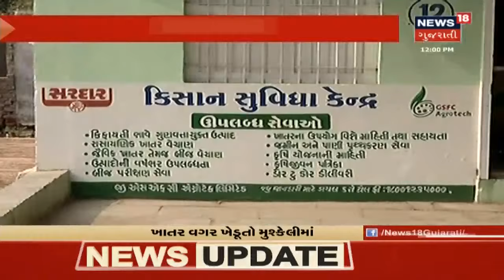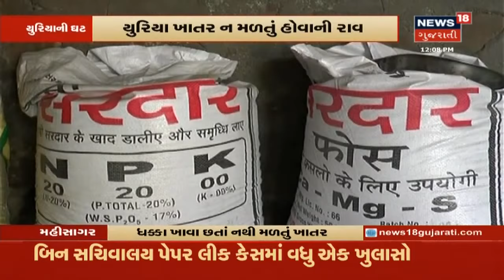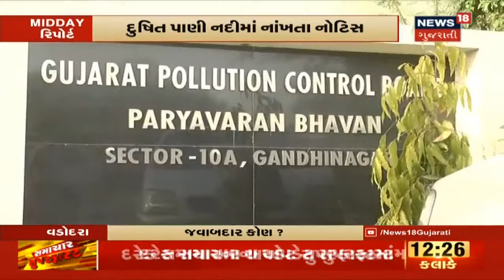જગતના તાત પર એક પછી એક ઘાત, તીડ અને ભૂંડના હુમલામાં પાકનો સફાયો | Midday Report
જગતના તાત પર એક પછી એક ઘાત, તીડ અને ભૂંડના હુમલામાં પાકનો સફાયો. ખેડૂતો ખાતર વગર ખાઇ રહ્યા છે ધક્કા. અઠવાડિયાથી નથી મળતું ખાતર.